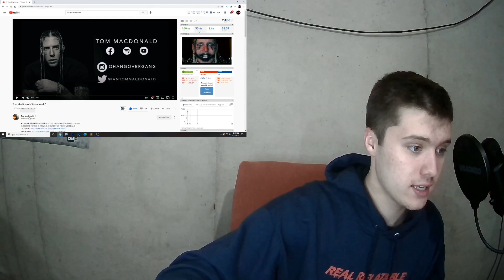CASH or TRASH! Airotnas Reacts To Tom MacDonald- Clown World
We are back with another @TomMacDonaldOfficial reaction and in today's reaction we are reacting to his new song called "Clown World". This song is about politics again but also social media and how people are nowadays with it. This song has a really good chorus with good verses. Comment what I should react to next!